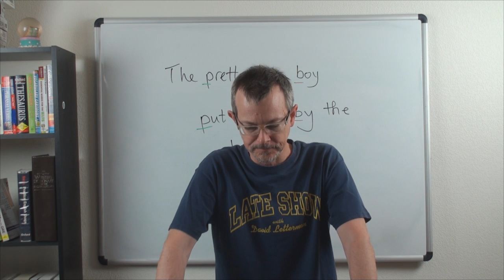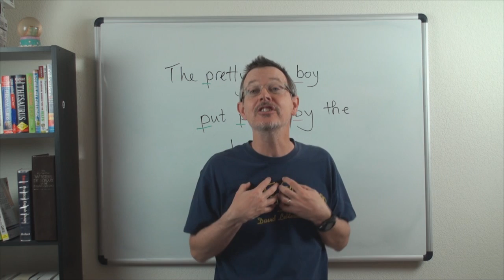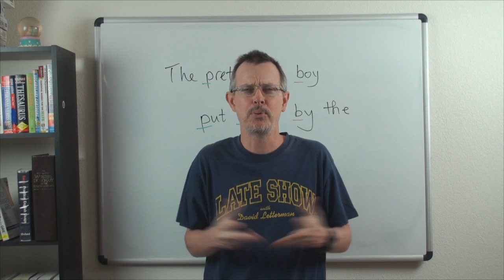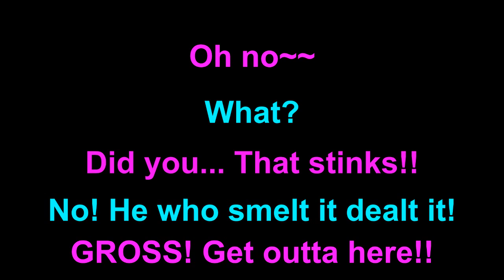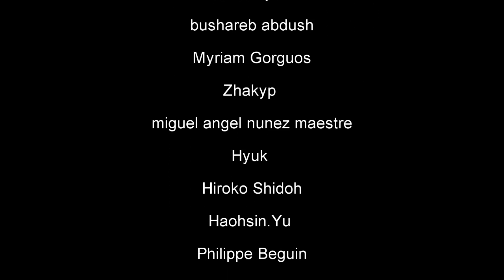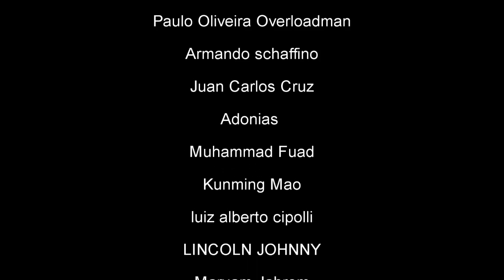Learn English: Daily Easy English Expression 0724: He who smelt it dealt it.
Today's E-cubed: He who smelt it dealt it.
Oh no~~
What?
Did you… That stinks!
No! He who smelt it dealt it!
GROSS! Get outta here!!